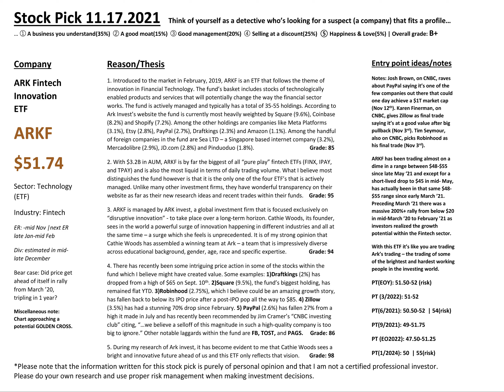Stock pick 11.18.21 (ARKF)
Hello all you investors out there. This is just a personal stock pick of mine. Would love to hear feedback and most of all hope the stock works out to be a winner.
Note that this is an opinion of a RETAIL INVESTOR who is NOT LICENSED to manage your money.